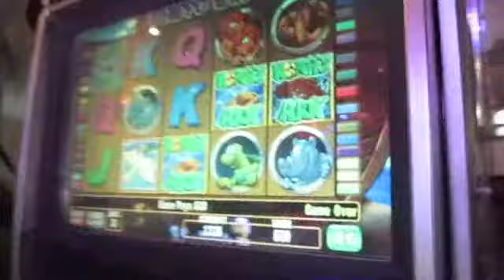Ginger Cruise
Landon sails on the Disney Dream weeeeee!!